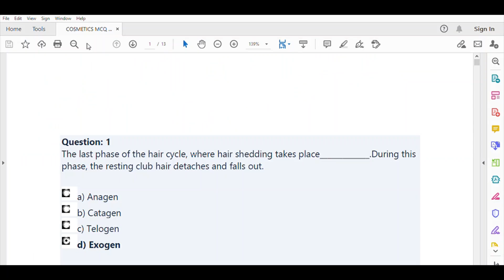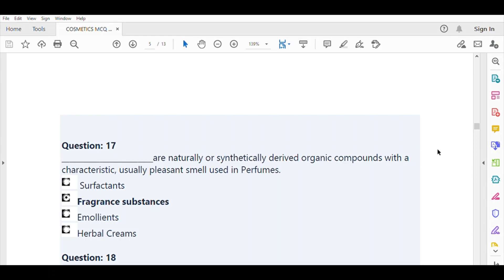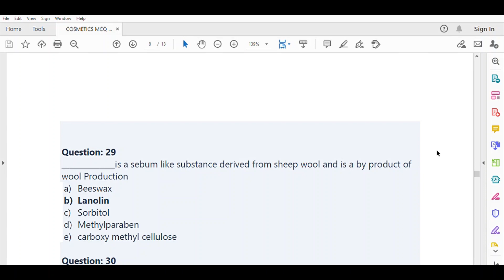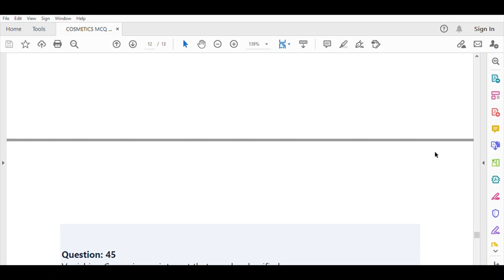MCQ's | MULTIPLE CHOICE QUESTIONS | QUESTION BANK | COSMETIC AND COSMECEUTICALS | COSMETIC SCIENCES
cosmeticmcq cosmeticsmultiple choicequestions#cosmeticsciences#cosmeticsandcosmeceuticals#b.pharma#m.pharmacosmetics#practicemcq#pharmacistexaminationmcq#pharmacistexamination#pharmacy#b.pharmastudents#m.pharmastudents

MPH 204T COSMETICS AND COSMECEUTICALS
BP809ET. COSMETIC SCIENCE